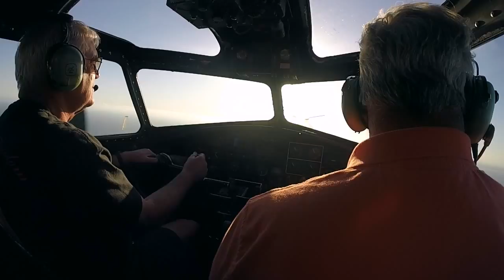70 Years and 29 Days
B-17 Wings of Freedom Tour, Torrance Airport. 231909